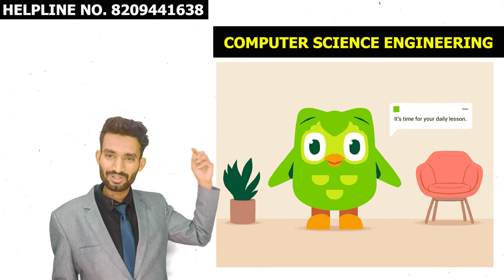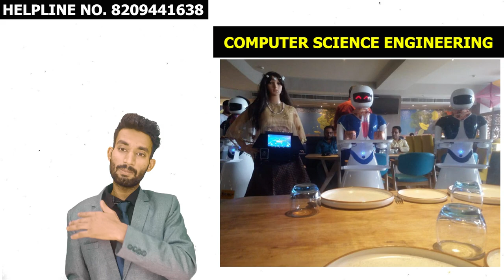ये Computer science Engineering मैं Admission लेना चाहिये |Full Case study @SandeepSeminars deepsemi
" Jobs In Computer Science Engineering"
" Admission In computer Science Engineering"
" Engineering"
" Jobs"
" Admissions"
" Colleges"
" Computer Science And Engineering"
" Colleges"